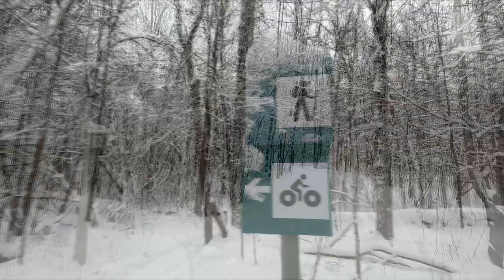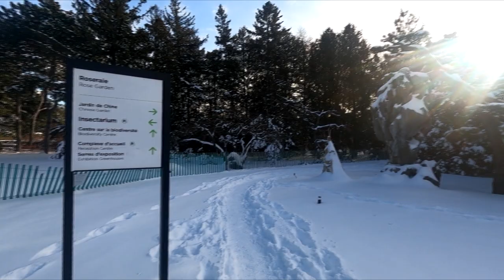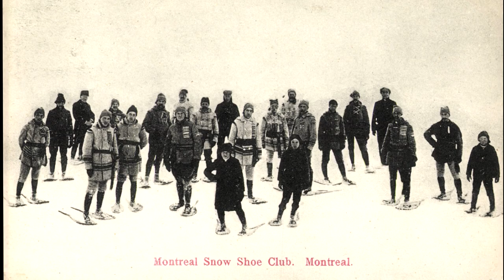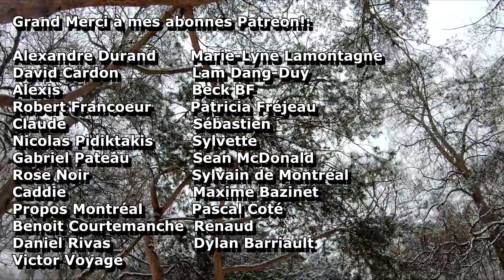Top 5 Parcs de Montréal en Hiver.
J'ai visité une dizaine de parcs à Montréal dans les dernières semaines et j'en ai retenu 6 qui étaient particulièrement agréable pendant la saison froide.  Est-ce que votre préféré est dans ce Top 6?

Gros merci à Léa-Kim Châteauneuf @Lea-Kim  pour les images de drones.

Merci aussi à Martin de @proposmontreal pour le lift.

0:41 Parc Angrignon
2:46 Parc Lafontaine
4:10 Parc Nature du Cap-Saint-Jacques
6:23 Parc Jean-Drapeau
8:19 Jardin Botanique/Parc Maisonneuve
11:21 Parc du Mont-Royal